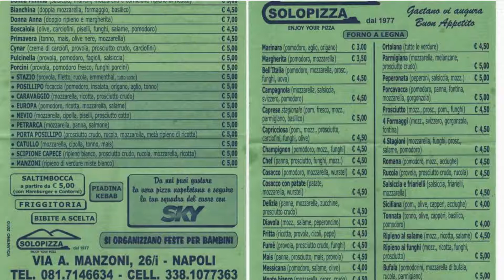Recensioni Pizzeria Gaetano Genovesi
Senza dubbio una delle migliori pizze di Napoli.Impasto leggerissimo, ingredienti di prima qualità.Ho provato la pizza con pistacchio e mortadella: squisita!

Servizio veloce, pizze particolari e squisite. Frittura leggera e croccante. Consigliatissimo. Andateci sul presto ed infrasettimanale.

siamo stati ieri sera per la prima volta,esperienza sorprendente ,non solo per la pizza ,a dir poco eccellente ma quello che ci ha sorpreso la gentilezza e la professionalità del personale nelle persone di LUCA e MARIANO.grazie ancora.